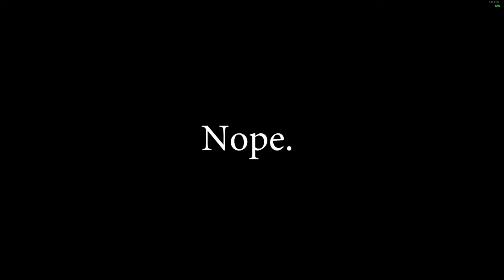My First Experience With Destiny 2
Hardware: GTX 1080ti
AMD Ryzen 2700x
Roccat Tyon
Asus ROG Swift PG278Q
36x24 Dechanic mouse pad